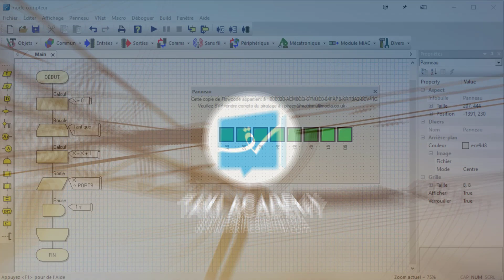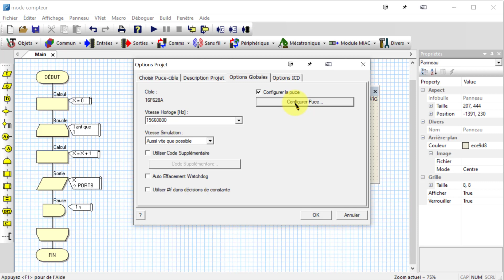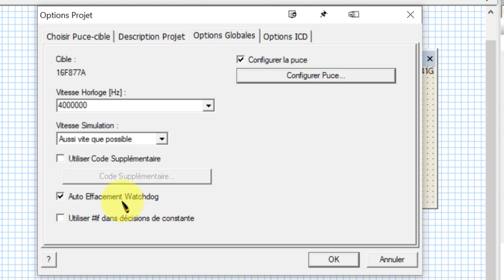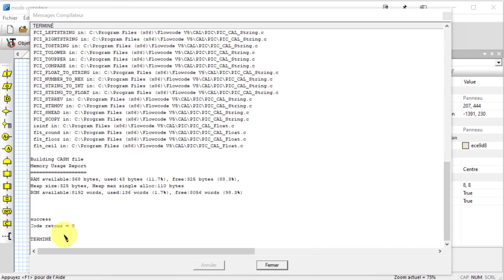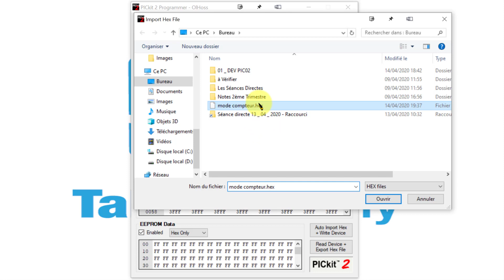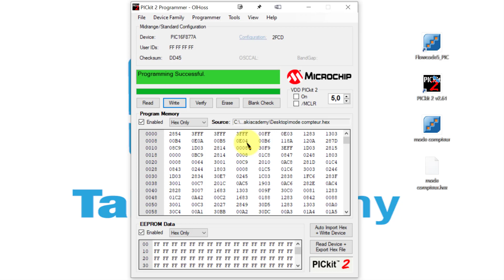3ème _Tec | Electrique | Microcontrôleurs| Maquette Didactique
شارك هذا الفيديو مع تلاميذ السنة الثالثة تقنية 😋
في السّنة الثّالثة تقنية نقدّم المواد التّالية :ميكانيك،اليكتريك، رياضيات ، فيزياء ، كيمياء، إنجليزّية ، فرنسيّة ، إعلاميّة،إسبانيّة ، إيطاليّة👌
كل فيديوهاتنا مطابقة  للبرنامج الرّسمي التّونسي  💯
: الموقع الإلكتروني
 : البريد الإلكتروني
 : وللمزيد من الإستفسارات اتصلوا بنا على
23390248
29862815